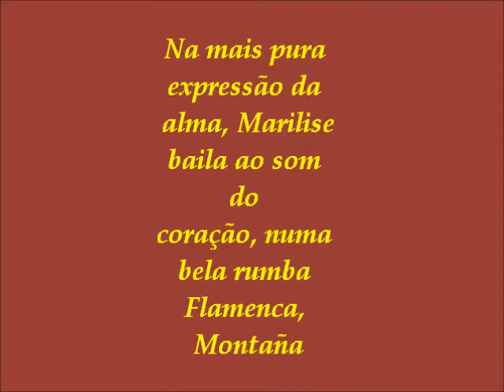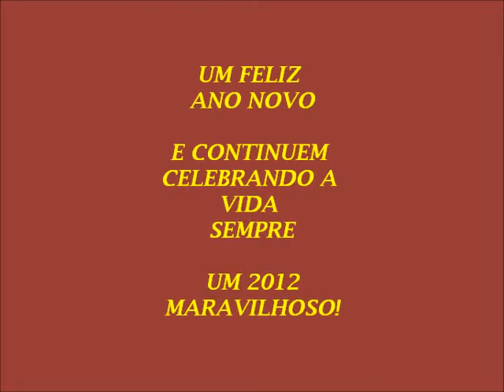CIRANDA DO PEREGRINOS - NA FORMATURA DOS ALUNOS 2011 Baila Marilise